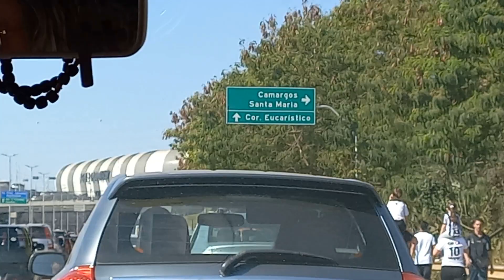FUI NO SHOW DA BELINHA Alice Bomtempo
Olá galerinha tudo bem com vocês? O vídeo de hoje é Alice no SHOW DA BELINHA | o vídeo está bel legal | Alice Bomtempo| Espero que se divirtam muito! Um super beijo!!

Me Sigam no Instagram 📸 @alicebomtempo_oficial